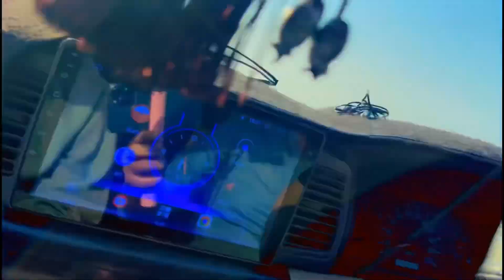Vella Munda Ne Bohat Kuch Sekha Deya🫡🫡 | My first vlog | Pandu Munda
Starting my own YouTube
Starting my first YouTube channel
First my video
Video first my
Starting my YouTube channel
My First youtube video introduction
How to start a vlog channel
Unboxing my ne vlogging camera
How I started vlogging
First time in pakistan vlog
First time in India vlog
Watching my first YouTube video
Going to my first vlog interview
How to start vlogging on YouTube for beginners
Driving alone for the first time vlog
Vlog experience
Getting my first dog vlog
How to start a travel vlog
How I started my YouTube channel
My first vlog my first vlog video
Moving out for the first time vlog
First time driving vlog
How to start daily vlogging
My First youtube channel
Newbies vloger the introduction episode #1
How to start your first YouTube video
Starting my business vlog
Travel vlogging tips for beginners
First day of summer vlog
First job interview vlogVlog ideas for beginners
Start a blog for beginners
My First youtube vlog
Vlogging YouTube channel
Productive day in my life vlogVlogs village life
Pakistani village life blog
Pakistani lifestyle vlogs
Life in pakistan
Pakistan city vlog
Village daily life vlog indian
Pakistan vlogs latest
Travel vlog Pakistan in urdu
Traditional village life in pakistan
Punjab Pakistan vlogs
India life vlog
Village tour vlog channel
Indian village
Village life documentary
Sweet village
Village vlog channelVillage life in the Pakistan
Village life in the Indian
Village life in the Punjab channel reaction
Village life in pakistanVillage
channel first video
Indian village girl vlog new
Village YouTube channel
Building a village in real life
Happy village family vlogs
Village life in India
My village official video ep 1